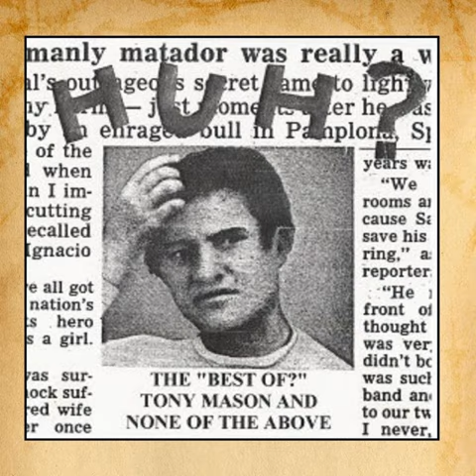None Of The Above - HUH¿ - 10 - Barforama